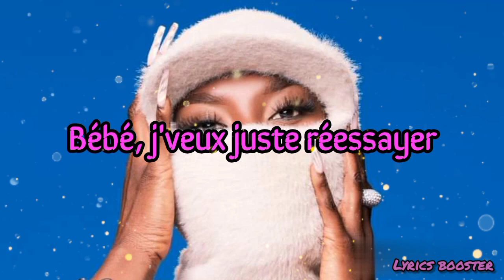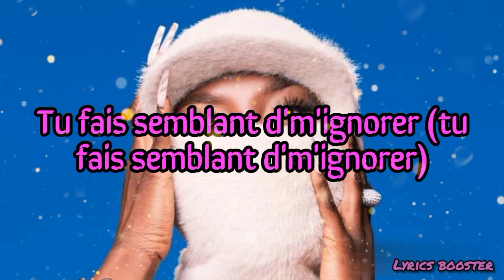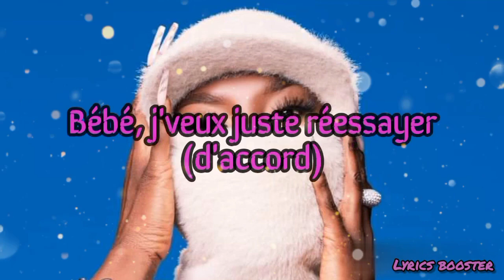Aya Nakamura - SMS (Lyrics)